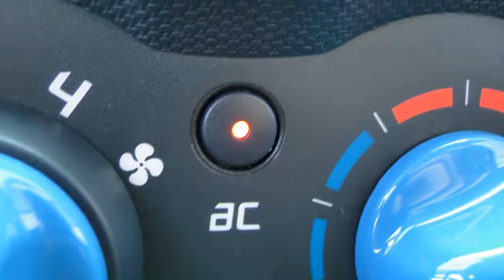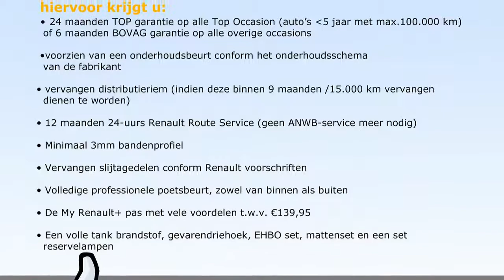Renault Twingo 1.2 16v Collection (Airco/Cruise control)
05-TTZ-4 43.041 km
  Prijs:     € 7.400
  Merk:     Renault
  Model:     Twingo
  Type:     1.2 16v Collection (Airco/Cruise control)
  Carrosserievorm:     Hatchback (3 drs)
  Bouwjaar:     2012
  Transmissie:     handgeschakeld
  Kleur:     Noir Nacre 676 (donker zwart metallic)
  BTW/Marge:     marge
  Brandstof:     benzine
  Garantielabels:

Accessoires
* ABS
* Airbag bestuurder
* Airbag passagier
* Airconditioning
* Cruise control
* Metallic lak
* Mistlampen voor
* Radio/CD speler
* Startonderbreking
* Stuurbekrachtiging
* Stuurkolom in hoogte verstelbaar
* Verwarmbare buitenspiegels
* Zij-airbags voor

Afleverkosten: ? 895

Iedere auto die wij verkopen, verkopen wij met Stam kwaliteit: u krijgt een scherp marktconform voorstel, we zijn transparant in onze prijsstelling en bovendien krijgt u de persoonlijke aandacht die u verdient. Wij voorzien klanten van een advies op maat en een persoonlijk voorstel in onze showroom. Stam bestaat 100 jaar en heeft veel STAMbassadeurs mogen verwelkomen door verkoop en onderhoud van auto?s. Wij gaan voor een 10 wat betreft aanbeveling door onze klanten. Wij verwelkomen u graag als klant bij Stam!
Onze occasions leveren wij af met:
- 12 maanden TOP garantie / max. 30.000km (indien niet ouder dan 5 jaar en max. 100.000km)

Aanbieder
Stam Renault Amersfoort
Gemini 1
3824MH AMERSFOORT